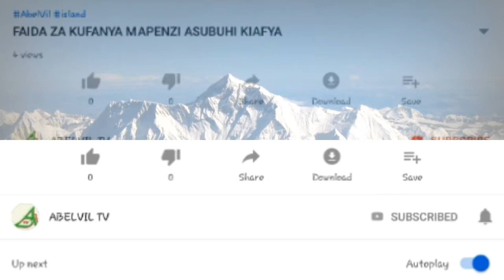KUTENGENEZA NGOZI KWA KUTUMIA MAZIWA YALIYOGANDA (MTINDI) KUONDOA MADOA